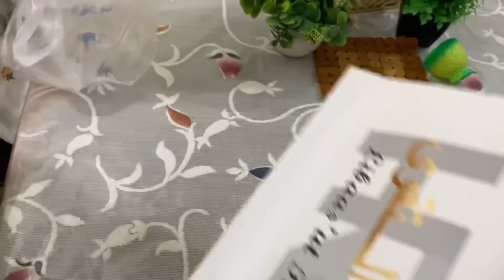ভাবি আমাকে জন্মদিনে কি গিফট দিলো ? অনলাইন থেকে নিকাপ অর্ডার করলাম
My baking page link 👇
Farhana’s’s kitchen

My dress page link 👇
Farhana’s fashion

My sister baking page link 👇
Delicious cake satkaniya

My sister pizza page link 👇
Mi pizza